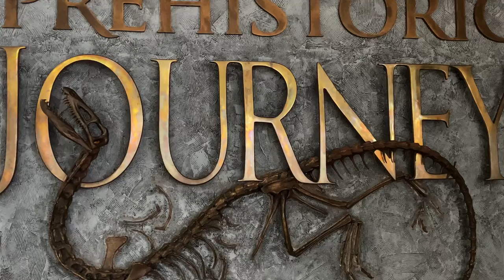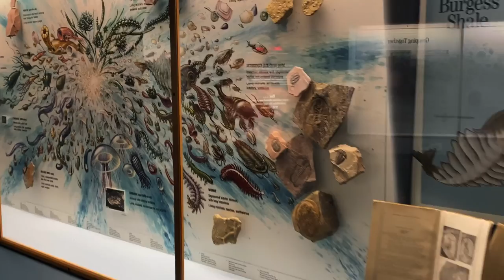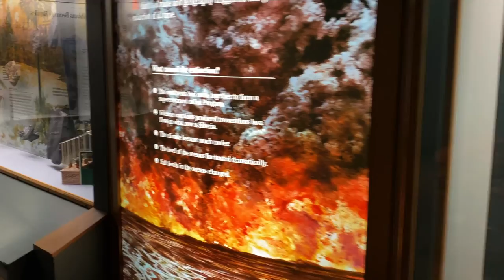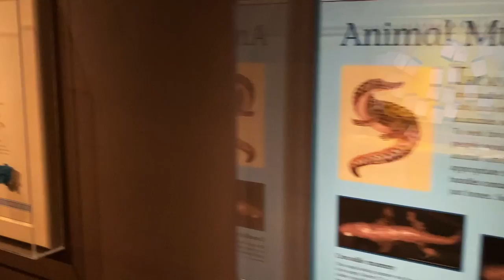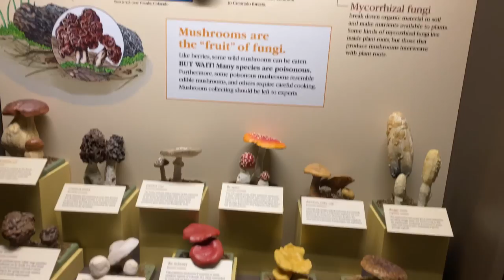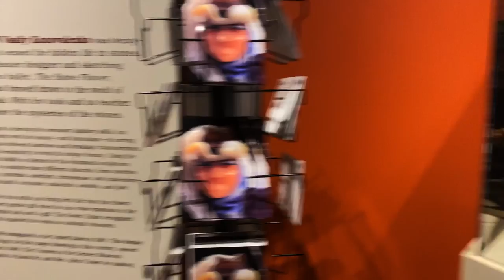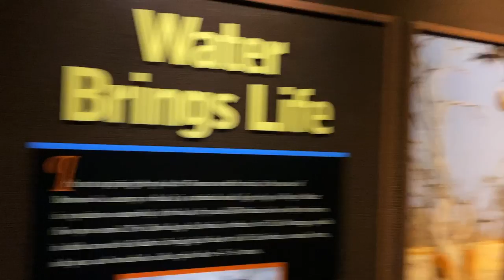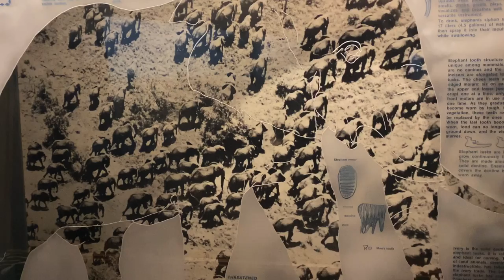DENVER MUSEUM OF NATURE & SCIENCE 2019 Part 2#topattractions#denver#colorado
The Denver Museum of Nature & Science is the top attraction in Denver, Colorado. It is an excellent resource for informal science education for all ages. Come and join the fun!